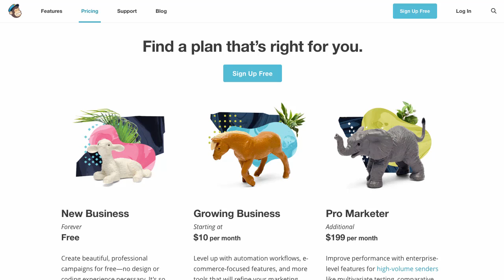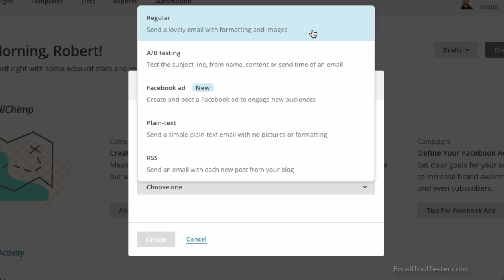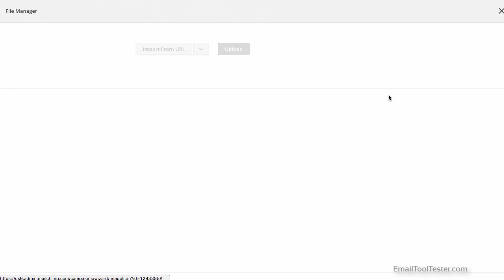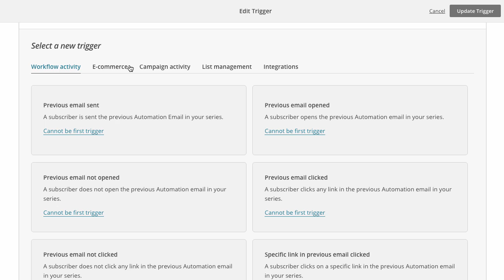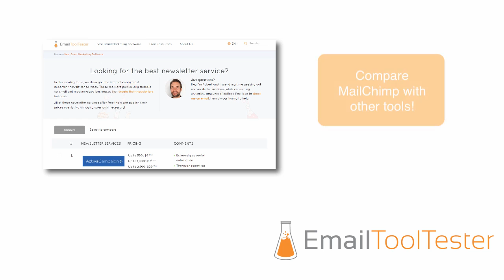MailChimp Review - The Pros & Cons of the Newsletter Tool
Learn all about MailChimp's strengths and weaknesses in this video. We'll show you how to create a newsletter, their massive integrations library and much more.

Contents:
0:00 Intro
0:29 Pricing
1:21 Dashboard
2:00 Editor
2:48 Marketing Automation
3:20 Integrations
3:50 Conclusion